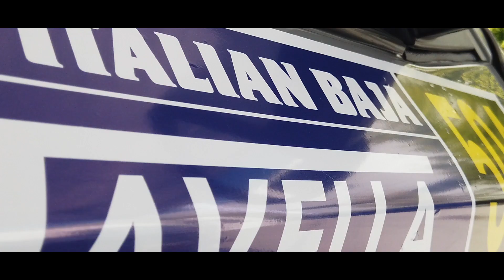italian baja 2021 Tomasini/mirolo BMW X6 jazz tech team